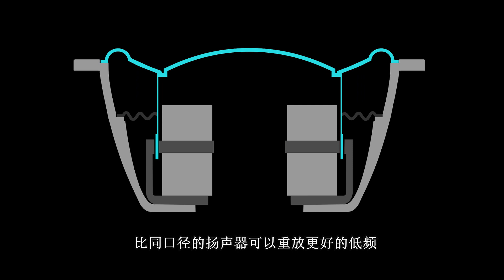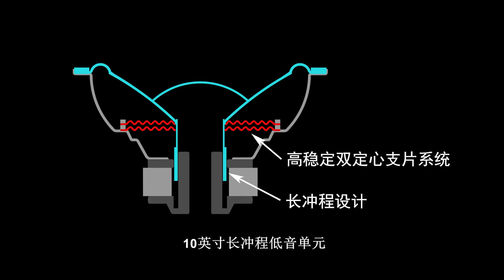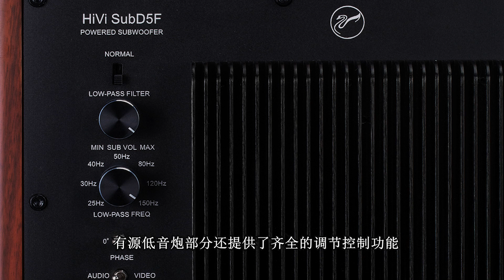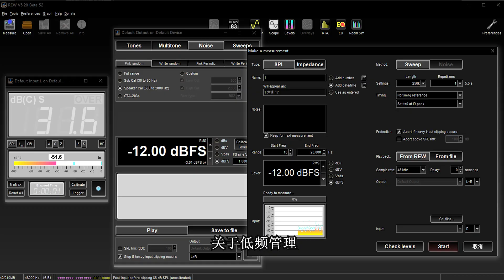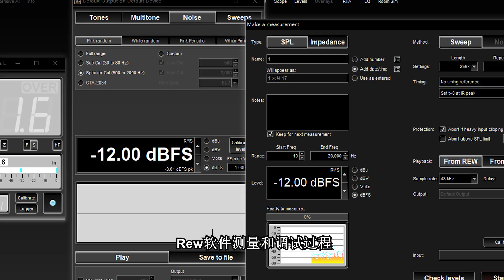老姚讲音响之十四 打造极简杜比全景声Dolby Atmos家庭影院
将有源超低音内置在主声道音箱内，打造极简杜比家庭影院系统
通常模拟功率放大器音质会更高保真，缺点效率低发热，所以有时功放、音箱散热器发热是好事，因为你可能正在听的是模拟功率放大器
数字功率放大器主要对高频影响大，对低频影响小一些
惠威D6扬声器单元是用效率换低音的一个典型例子，迷人的低音很贵。